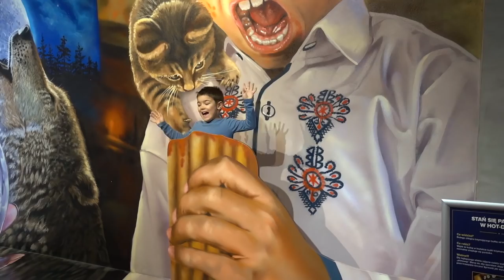KOUZELNÝ SVĚT ILUZÍ ✨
★NAŠE PLAYLISTY★